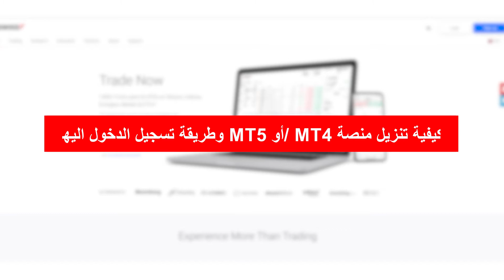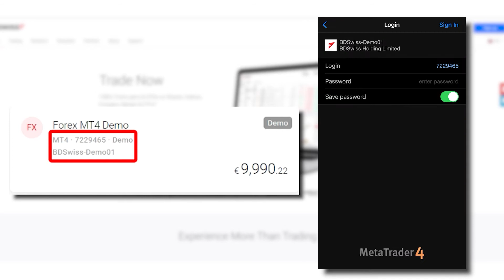كيفية تنزيل منصة MT4 /أو MT5 وطريقة تسجيل الدخول اليها | BDSwiss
* رأسمالك معرض للخطر. تُطبَّق الشروط والأحكام.